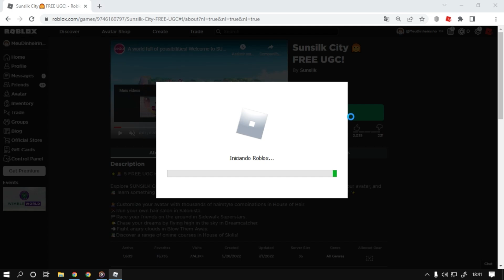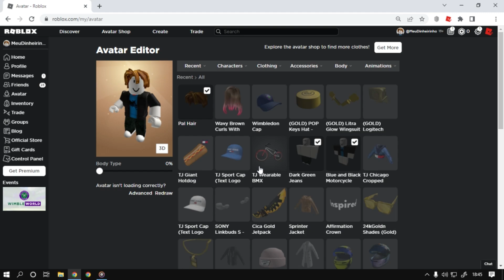Como Ganhar o item [Wavy Brown Curls With Pink] Roblox Evento Sunsilk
Nesse vídeo estarei ensinando como está ganhando o item Wavy Brown Curls With Pink do evento do Roblox Sunsilk